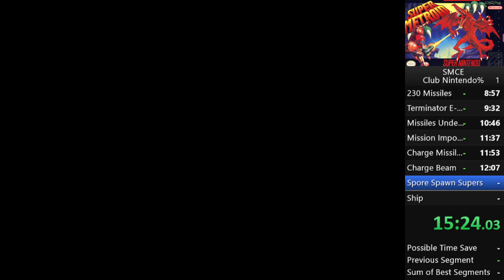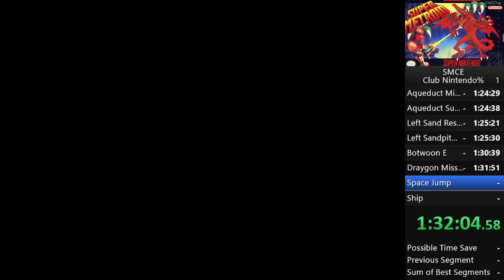Super Metroid Club Nintendo% Practice